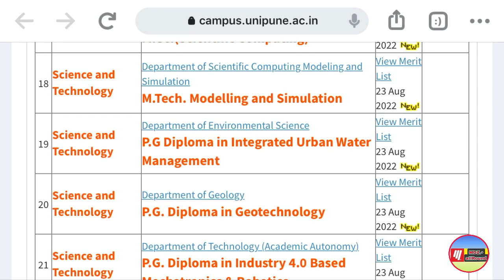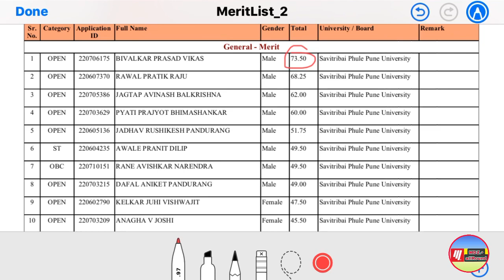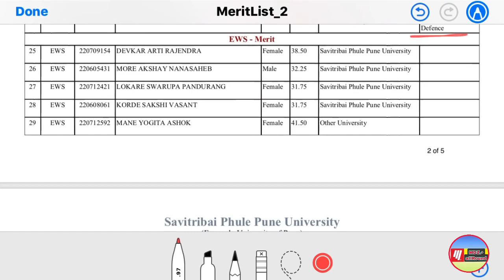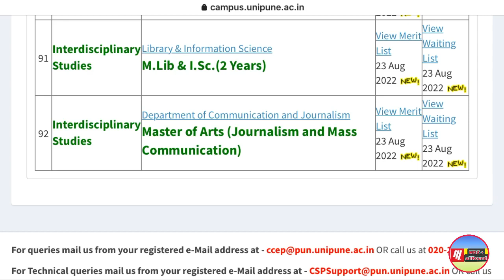SPPU All PG Course | MSc Mathematics & Chemistry Merit List Out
Hello Guys

Any Queries Related For Education purpose then You can join telegram channel
  Telegram channel Link-This Channel  has been Made for Educational informational and Motivational Purposes ONLY.
All Queries problem solved.